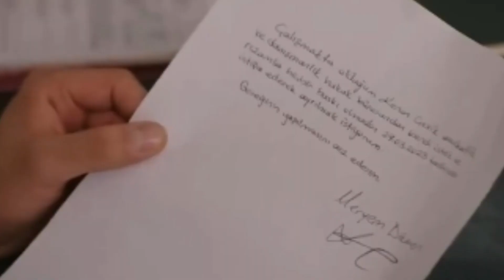ESARET 83.BÖLÜM FRAGMANI CAUTIVERIO CAPITULO 83 AUDIO ESPAÑOL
esaret cautiverio españa estadosunidos peru sabiasque Redemption orhun hira seriesturcas esaretcapitulo83 gvnovelasyseriesturcasenespañol cautiveriocapitulo83español esaretcapitulo83 esaretcapituloscompletosenespañol CenkTorun MahassineMerabet Orhun Demirhanli#Hilal Anay#bondage83section
Tráiler del episodio de Esaret83#redención episodio66Tráiler del episodio de#Esaret67Redención
capítulo 69